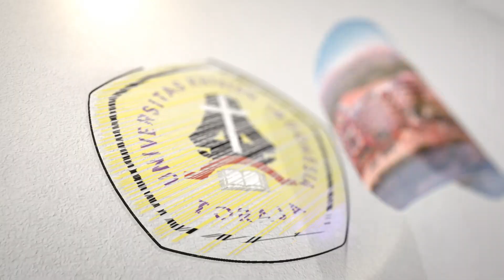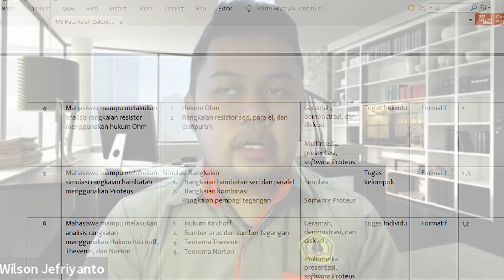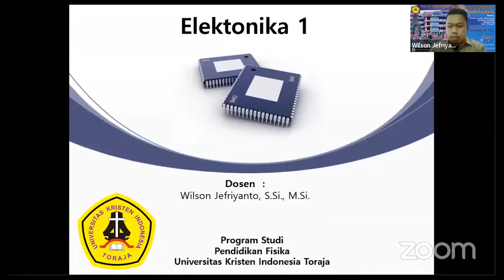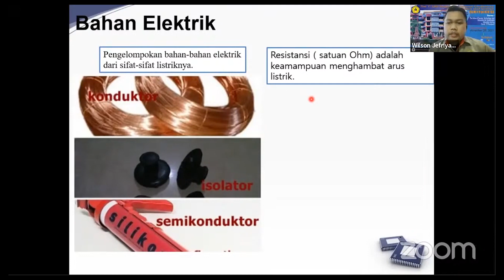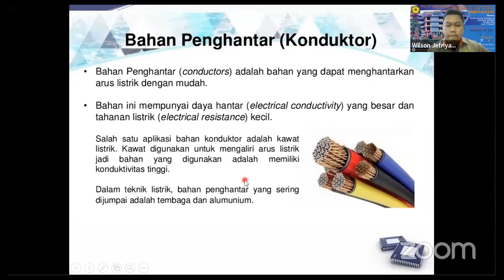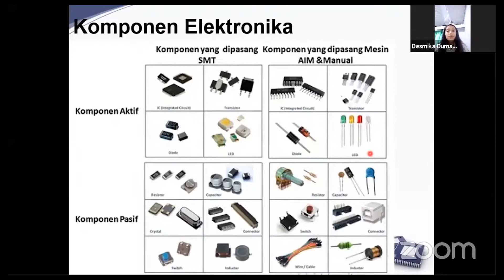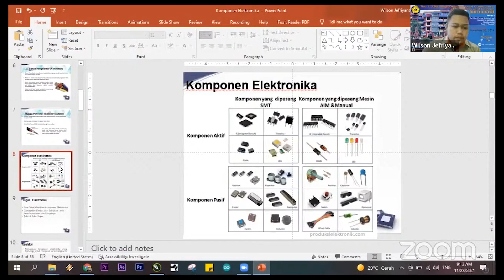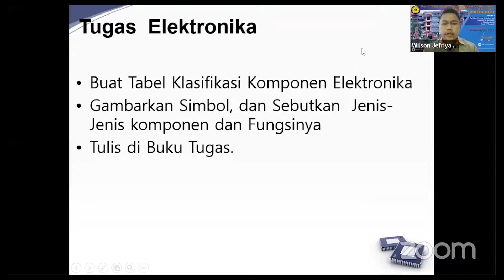PDD-UKTPT Video Pengajaran - Serdos - Wilson Jefriyanto - Universitas Kristen Indonesia Toraja